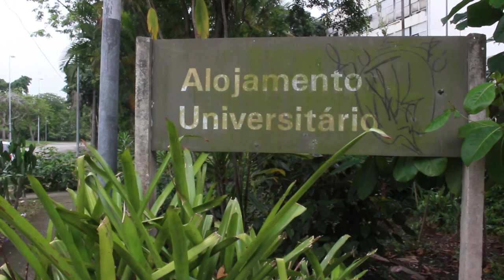Políticas de Suporte Estudantil, parte 1: Auxílio Moradia.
O período começou. É nesse momento que momento que alguns alunos começam a procurar uma nova casa, mais próxima da faculdade. Para alguns, a melhor alternativa é usufruir do auxílio moradia.

Por isso, hoje o TJ começa uma série de 3 vídeos sobre o politicas de suporte aos estudantes. Será que ele realmente funciona como deveria? 🤔

A matéria completa você confere no Youtube e no Facebook!